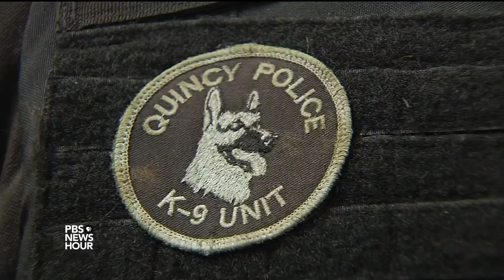The opioid crisis affects dogs, too. Here’s how police officers protect K-9 partners from overdoses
Canine police units sniff out suspects, missing people and guns, but they can also encounter potentially lethal opioids like heroin or fentanyl. In light of the national opioid crisis, some officers are getting Narcan training in case their dogs inhale or ingest dangerous substances during searches. Special correspondent Tina Martin of WGBH reports.